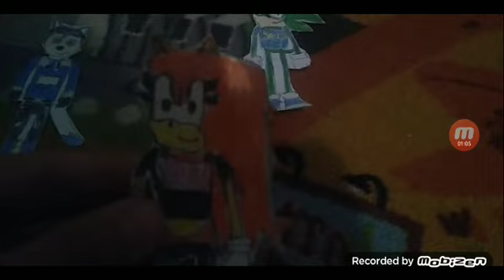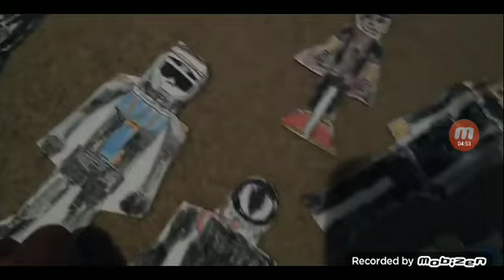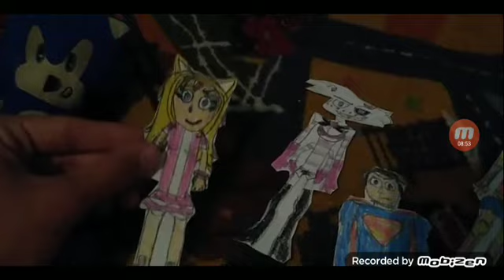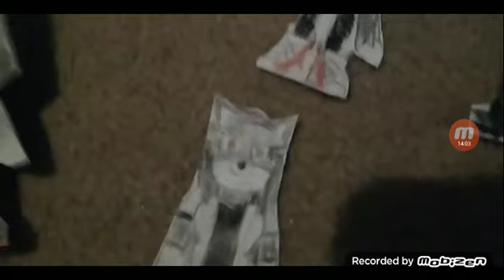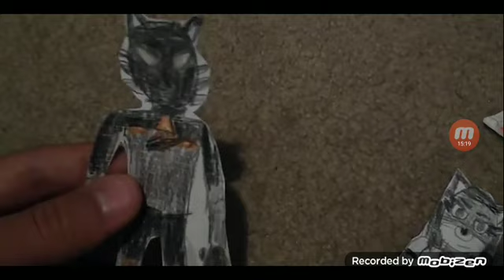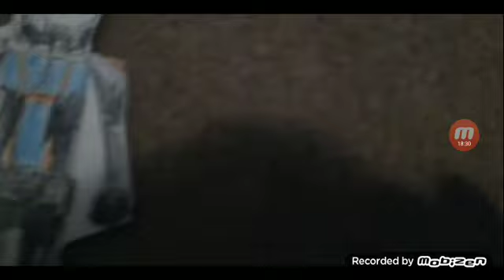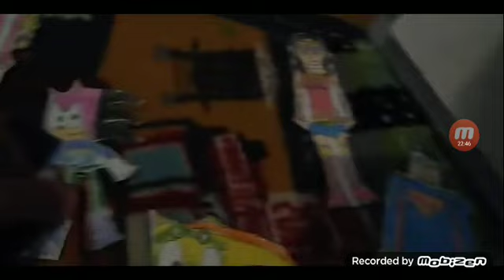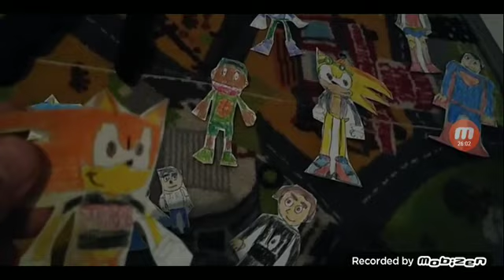Logan McQueen and the YouTubers S3 Episode 8: The Guardian Returns for the Edgelords